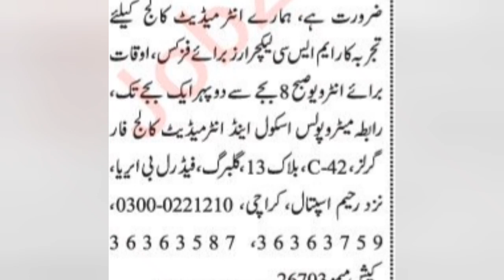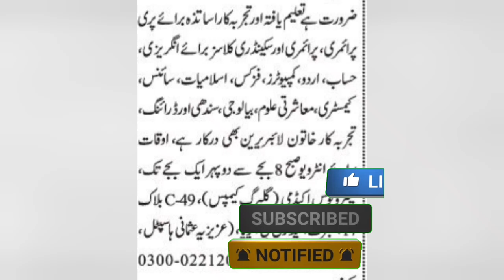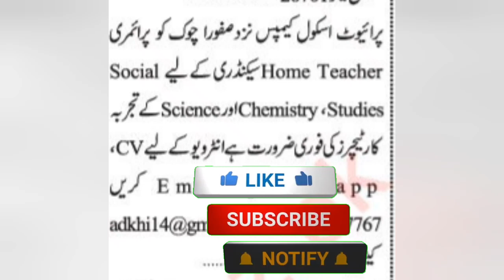Inter Pass Walo K Lie Jobs | Today jobs in Karachi 2023 | Online Apply Now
Office work jobs
Data entry jobs
office working jobs 2023
Government jobs
Shan masala company jobs
biskut company jobs
karachi jobs 2023
company jobs
karachi jobs
ASMR
ASMR videos
company jobs
factory jobs
factory jobs at Karachi
Karachi jobs
Karachi job

Regards:
Learning_with_kashif